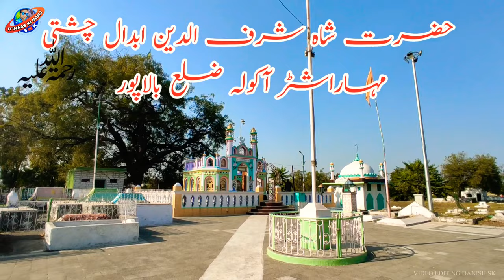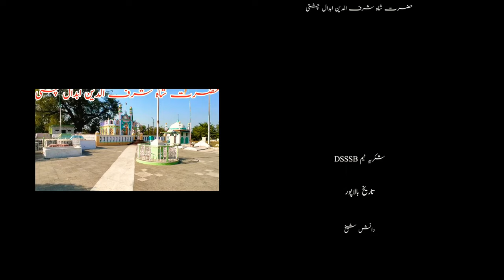हज़रत सैय्यद शाहा शरफुद्दीन दरगाह बालापुर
Maharashtra Akola district Balapur
Hazrat shah sharfudin rahema tulla alayh

Dada shah sharfuddin dargah balapur
Danish Sk balapur
Balapur
Balapur History
Berar history
Auliya allah deccan
14saw palki ke wali allha
14saw palki
Zar zari zar baksh aurangzeb rahmatullah alayh.